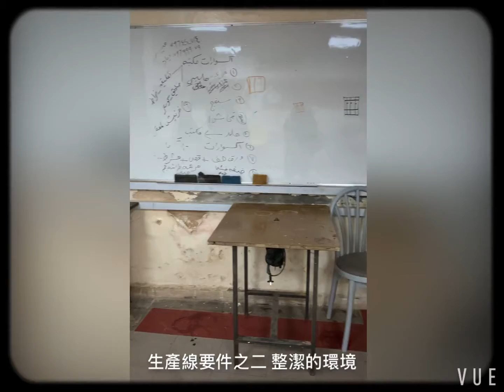阿穆出任務 之 崎嶇的生產線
繼上次自己完成要給代表處的打樣禮品後，只需再做些微調，婦女們就可以開始投入生產線製作了，所以這一陣子花了很多時間和婦女們單獨相處，原先以為只有和男講師有溝通上的困難，殊不知人生處處是困難啊！一開始我的指導對婦女來說可能比較沒有說服力再加上語言的障礙，製作過程時常被眾人質疑(如：事情太難說做不到，但結果其實都做得到，媽媽們是叛逆嗎?)，很多時候都覺得溝通的挺無力，不過經過身心靈俱疲幾輪，再加上成品陸續完成且受到不錯的評價之後，終於，生產線開始往好的方向順利進行著，媽媽們也越做越順手，很快的就有錢入帳了，真替她們開心(灑花)~

藉由這次的合作才發現社會的黑暗面，由於販售產品需要計算成本費用，才了解到媽媽們先前上課時用的材料是透過講師購買，而金額的差價很可觀，講師賣給她們的環氧樹脂和蜂蠟價格都比一般市價貴上快2-4倍不等，也不清楚講師為何要收那麼高價？因為講師費已經另外付了卻還超收材料費，真是人心險惡啊！

另外也發現社區媽媽幹部們很容易在未討論的情況之下，自行購買材料和器具增加產品成本，雖然有先請當地同事跟她們溝通但似乎沒有太大的幫助，不知道是傳達的問題還是觀念的差異，可能需要時間慢慢去調整工作模式吧！但還好這次所產出的禮品外界還蠻受好評的，希望之後她們也可以一直有新的訂單收入，由於禮品還尚未送出，不方便曝光，等出貨後再和大家分享成品，那先預祝大家中秋佳節愉快囉！